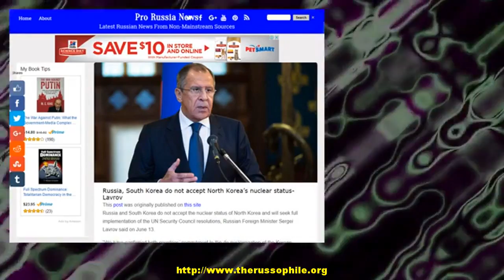Russia, South Korea do not accept North Korea’s nuclear status- Lavrov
Russia and South Korea do not accept the nuclear status of North Korea and will seek full implementation of the UN Security Council resolutions, Russian Foreign Minister Sergei Lavrov said on June 13. We have confirmed both countries’ commitment to the de-nuclearization of the Korean Peninsula. Russia and South Korea do not accept the self-proclaimed []
The post Russia, South Korea do not accept North Korea’s nuclear status- Lavrov appeared first on Pro Russia News.